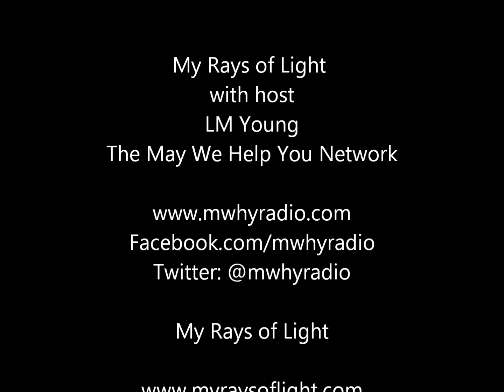My Rays of Light 2-11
LM Young and Author Joyce Graham will explore the idea and concept of healing the mind, body and soul. Please join us with you thoughts, ideas and questions as we discuss Graham's newest book "Healing The Heart of a Warrior"

Joyce Graham started writing poetry in high school. She has had a life long desire to continue her writing and to help in the area of health and wellness. A college instructor for seven years and a recent radio talk show host in Loveland and Denver she interviewed both local and national leaders in health and wellness. Joyce has committed her career to health and wellness for over thirty years. She holds a Masters degree in psychology from the University of Kansas. She studied the work of Carl Jung with the inter regional society and at the Jung Institute in Zurich, Switzerland. She is a holistic counselor for marriage and family, adults with trauma, stress, depression, anxiety, PTSD, suicide prevention.A licensed professional counselor for over 24 years. A certified Qi Gong instructor she studied with Master Liu from China and six other master teachers. . She studied at the Colorado Institute for Classical Homeopathy and is a certified classical homeopath

 As a military counselor for four years she worked with our returning soldiers and airmen coming back from Iraq, and Afghanistan. Her third book Healing The Heart of A Warrior is a self help for our military man and women, wives and families. Realease date Fall 2014

My Rays of Light
with host
LM Young

The May We Help You Network

Sponsors Chere Cofield International  Coach Caprice Smith  The Corner Woman  TBAIMS